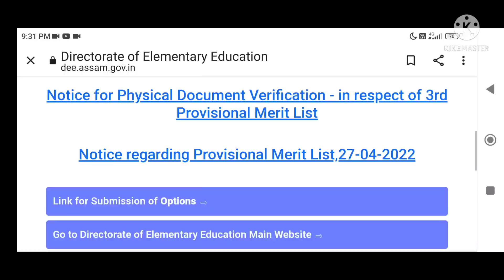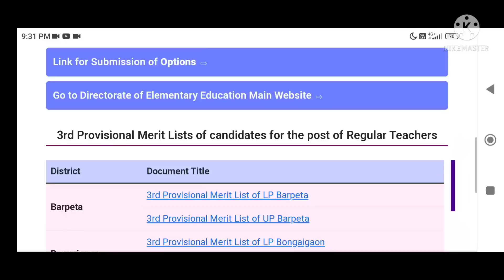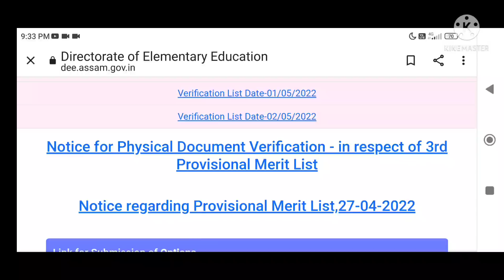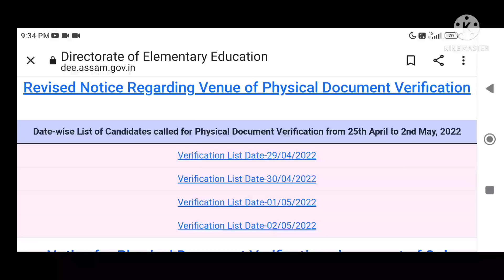TET ৰ নিযুক্তিৰ বিশেষ খবৰ